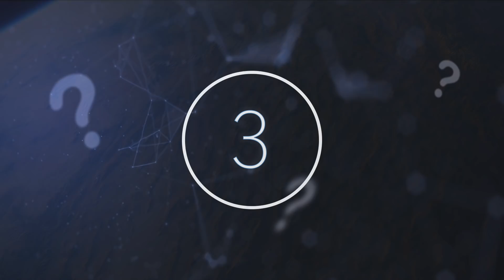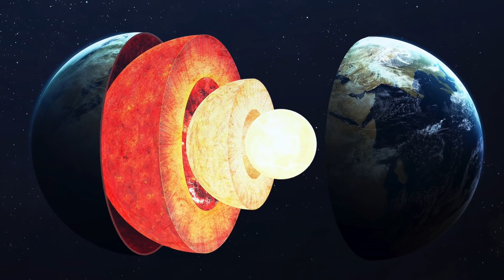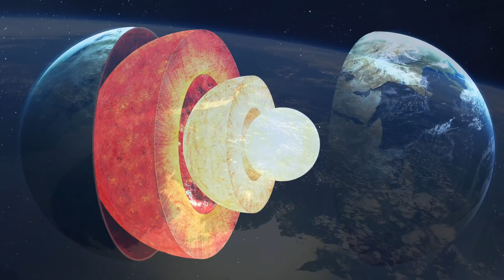Scientists Just Discovered A Massive Untouched Lake Under Greenland That's Millions Of Years Old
Scientists just discovered a massive untouched lake under Greenland that's millions of years old. Today, we take a look at the untouched lake underneath Greenland that's millions of years old.

Do you love science? Do you love discoveries?

The country of Greenland is a huge place. With thousands of miles of still-wild landmass, the country is in many ways a geological haven in a world where much of the Earth has been explored. And this view has been proven to be true, such as when scientists in 2020 discovered a giant, ancient lake hiding beneath the country’s surface. Beneath thick layers of ice and snow, far into the northwest region, sits a lake that could be thousands if not millions of years old.